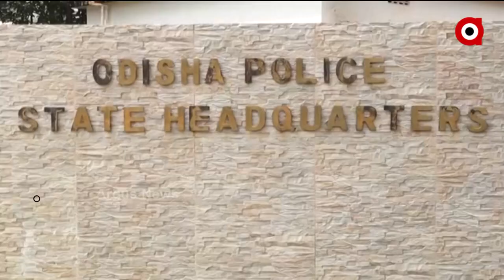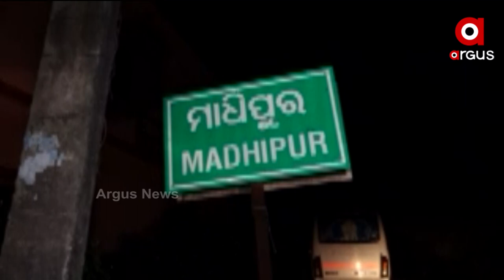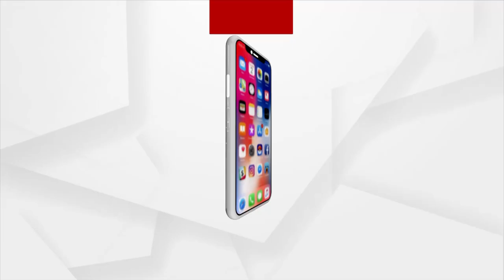AMA SAHARA 1PM | 29th September | Argus News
AMA SAHARA
+ DRDO ତଥ୍ୟ ଲିଙ୍କ ଘଟଣା
+ ACF ସୌମ୍ୟ ରଞ୍ଜନଙ୍କ ମୃତ୍ୟୁ ଘଟଣା
+ ପୁଣି ଅଶାନ୍ତ ପିପିଲି
+ ଷ୍ଟିଲସିଟିରେ ଭୋକର ଭୂଗଳ
+ ବଙ୍ଗୋପସାଗରରେ ପୁଣି ଏକ ଲଘୁଚାପ
+ ଦେବୀଙ୍କ ଷୋଡଶ ଦିନାତ୍ମକ ପୂଜା ଆରମ୍ଭ